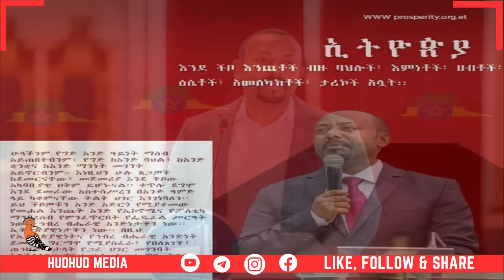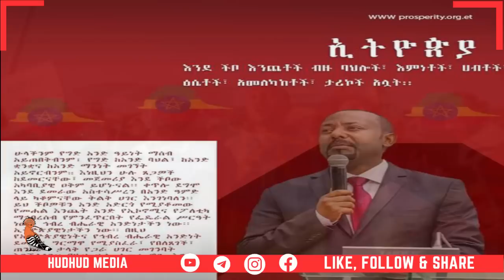DAG DAG FA-GANBI DHICISOOBAY, ABIYE IYO MUSTAFE, FAANO OLOLE CULUS OO SOCDA NEWS